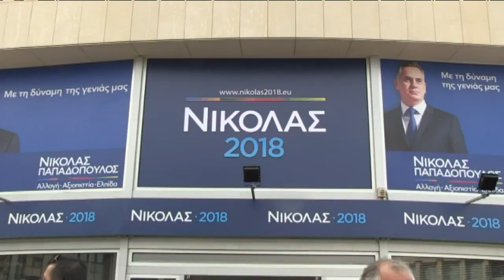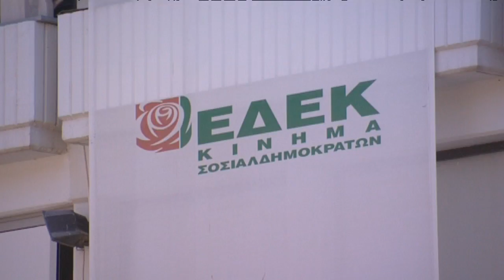Αντιπαράθεση κομμάτων για την πατρότητα του κουρέματος